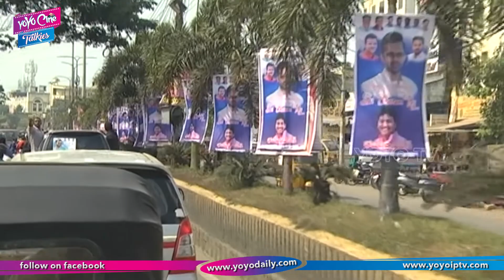Sai Dharam Tej Funny Interview In Bus | Prati Roju Pandage | Raashi Khanna | YOYO Cine Talkies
prati roju pandage movie team bus journey,